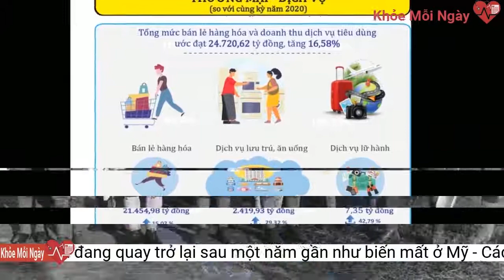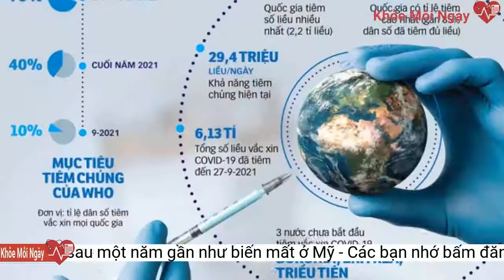Dịch cúm mùa đang quay trở lại sau một năm gần như biến mất ở Mỹ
Dịch cúm mùa đang quay trở lại sau khi gần như biến mất ở Mỹ trong 1 năm qua. 2 trẻ em đã tử vong và số ca nhập viện do cúm đang gia tăng ở Mỹ.Số người bị ảnh hưởng bởi cúm mùa ở Mỹ trong năm ngoái được ghi nhận ở mức thấp nhất trong lịch sử, một phần là do các biện pháp kiềm chế sự lây lan của Covid-19 như đóng cửa trường học, giãn cách xã hội, sử dụng khẩu trang, và các hoạt động đi lại bị hạn chế. Trong năm ngoái, duy nhất 1 trẻ em tử vong do cúm mùa ở Mỹ, trong khi đó, con số này trong năm 2018 và 2019 lần lượt là 144 và 199.
Bệnh cúm và COVID-19 xuất phát từ các loại virus riêng biệt nhưng thường có những triệu chứng tương tự, như sốt, ho và ớn lạnh. Vì thế, người có các triệu chứng này khó phân biệt là bị cúm hay COVID-19. Tuy nhiên, những người nhiễm COVID-19 có thể mất nhiều thời gian hơn mới các biểu hiện triệu chứng và căn bệnh cũng dễ lây lan hơn so với cúm. Mất vị giác hoặc khứu giác – triệu chứng xảy ra ở một số người khi nhiễm COVID-19 – cũng có thể là một dấu hiệu để phân biệt.
Lynnette Brammer, chuyên gia giám sát các bệnh giống cúm thuộc Trung tâm Kiểm soát và Phòng ngừa dịch bệnh Mỹ, cho biết virus cúm trong năm nay khiến bệnh nhân nhiễm bệnh nặng, chủ yếu ở người cao tuổi và trẻ nhỏ. Theo bà Brammer, biện pháp tốt nhất hiện nay là tiêm phòng để phòng ngừa lây nhiễm cúm trong bối cảnh các bệnh viện đã quá tải để điều trị cho các bệnh nhân Covid-19.
Ảnh minh họa: Reuters
Theo dữ liệu mới nhất, cúm mùa đang diễn ra nhiều nhất ở thủ đô Washington và các bang có hoạt động cúm mùa cao hiện nay bao gồm New Mexico, Kansas, Indiana, New Jersey, Tennessee, Georgia và Bắc Dakota.
Tuy nhiên, tình hình năm nay có thể khác khi hiện nhiều nơi đã nới lỏng các lệnh hạn chế và cho phép người dân quay trở lại cuộc sống bình thường. Các chuyên gia y tế cho biết tình hình đáng lo ngại hơn khi khả năng miễn dịch tự nhiên với virus cúm ở nhiều trẻ em Mỹ còn rất thấp.